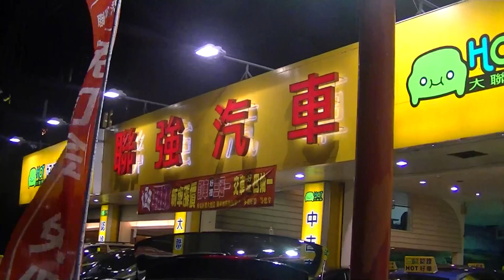聯強汽車- 中古車 二手車 現場影音車況介紹mcc smart 1000c.c小改款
線上賞車影音 讓您在家也可以舒適的鑑賞好車^^!
我們的工作同仁很用心的在介紹這台漂亮的黃色Focus 2.0,
請慢慢觀賞喔.